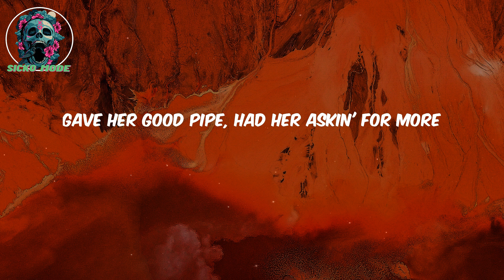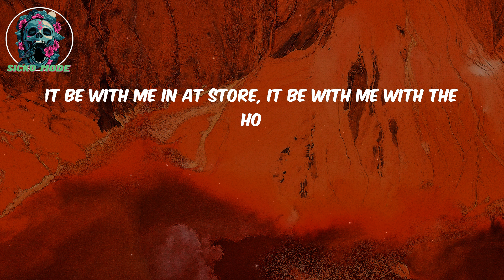Comethazine LYRICS - Spinback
Lyrics:
(Div
D-Div, don't do it to 'em)
I got my gun, so please spin back (mm, mm), please spin back
I had my gun when they tried to attack, please spin back
Don't hit and run, just please spin back, please spin back
We are not done, so please spin back, please spin back
We do this for fun, bet he ain't know that (know that)
Know we out here lookin' for a toe tag
They was four deep, but I had one gat
Went and got more heat, so please come back (come back)
Please spin back, wanna know what you meant by that
Oh, I know, you must have thought I was a ho
Spin back now and get a tag for your toe
Trap don't stop, get a bag for the low
Might go shoppin', cop a bag for my ho
Gave her good pipe, had her askin' for more
If you see me, just know, I might be grabbin' my pole (woo)
Vintage ass drip, yeah, the fashion is old
Re-rock block, no need for the stove
Her body rock, unbelievable ho
Fiends hit the block when they need 'em some more
Four against one, add four to the score
Four lines enough, but I'm pourin' up more
Four pound tucked everywhere that I go
It be with me in at store, it be with me with the ho